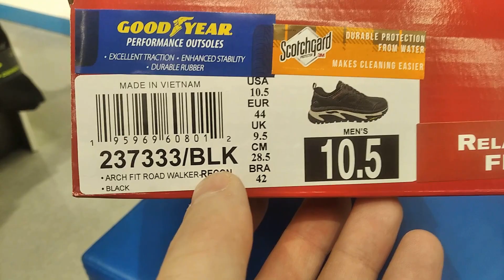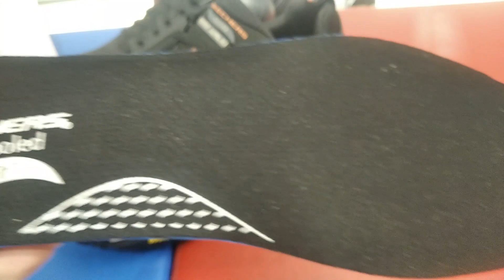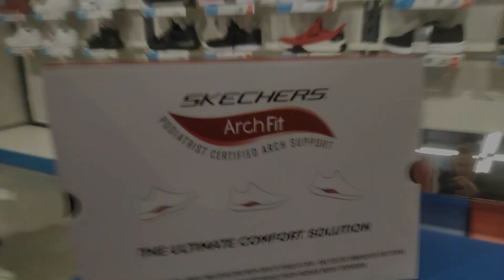КРОССОВКИ МУЖСКИЕ SKETCHERS ARCH FIT BIG COUNTRY ( 2022 )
Кроссовки Skechers Arch Fit подарят тебе непревзойденный уровень комфорта и поддержки.